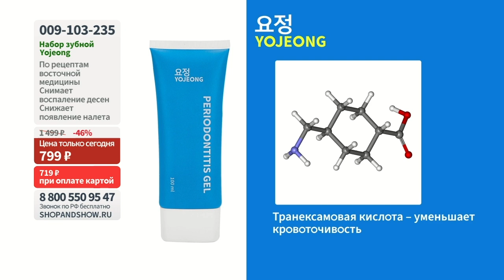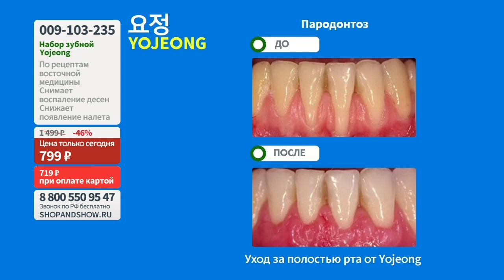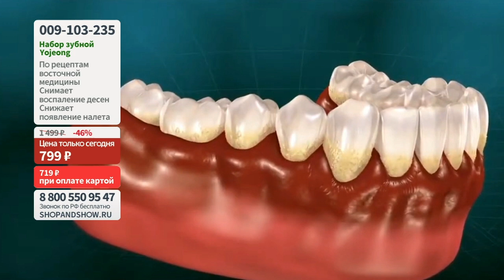Набор зубной Yojeong: гель против пародонтоза (100 мл) + капы. Shop & Show (Здоровье)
[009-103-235] Набор зубной Yojeong: гель против пародонтоза (100 мл) + капы (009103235)